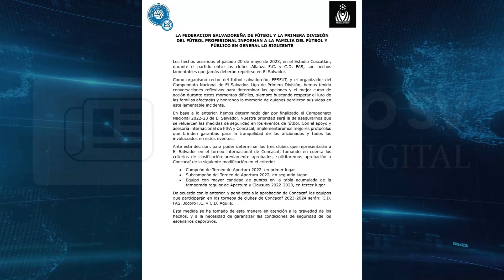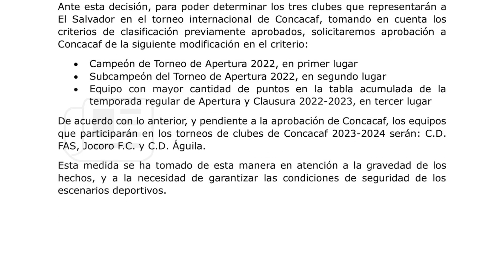ADIÓS al Torneo Clausura 2023 por ESTAMPIDA en el ESTADIO CUSCATLÁN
La FESFUT anunció que el Campeonato Nacional 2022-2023 queda suspendido tras los hechos ocurridos el pasado 20 de mayo en el Estadio Cuscatlán. ¿Usted qué opina al respecto?